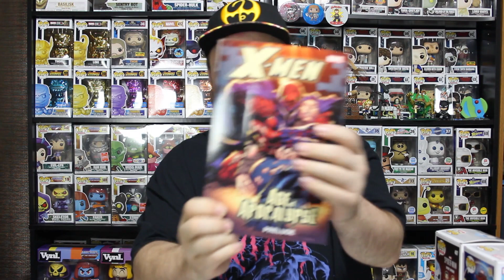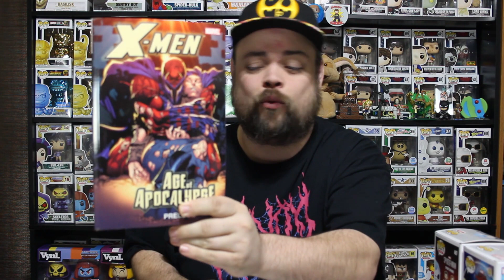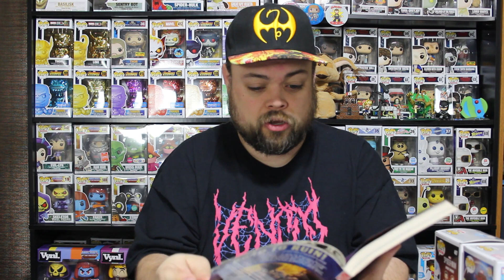Support Saturday 19!! | Crochet Giveaway Item!!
Support Saturday Episode 18!! Thanks for supporting these channels everybody!! Also comment Homespunroadto700 to be eligible for my 700 subscriber giveaway which will be announced in one week!!

Comment in the videos above HomespunRoadto700 to be eligible for the 700 subscriber giveaway. When i get to 700 subs I will pick 1 of the videos shared on my support Saturday vids between now and then and 1 person from the comment section will win a giveaway!!